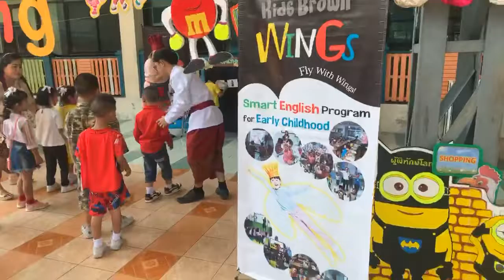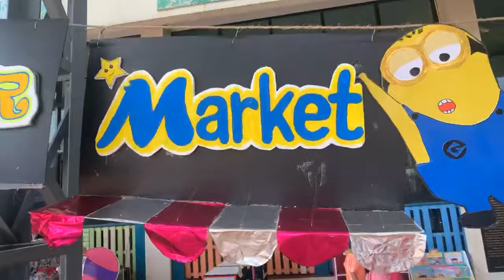Kids Brown Wings English Program English Camp อนุบาลวัดอู่ตะเภา ศูนย์นวัตกรรมการศึกษา Siam i-Edu